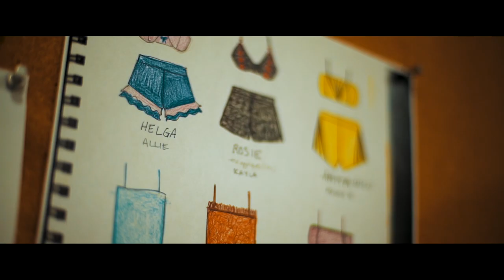Gustavus Theatre & Dance presents Cabaret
Learn how students learn through liberal arts and the performing arts at Gustavus Adolphus College.